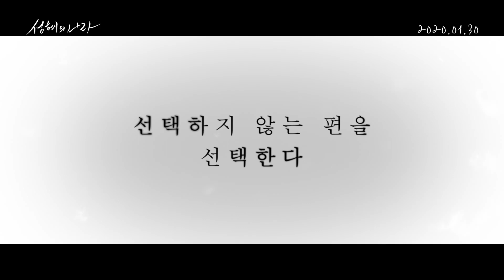The Land of Seonghye - Trailer (성혜의 나라 예고편)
Seonghye, 29 years old, lives poor youth life. She studies preparing for the job in the afternoon, works as a part-time job at night. Her dreams are lost and future hope is not seen. How her life will flow.

The Land of Seonghye, in theaters January 30th, 2020 (Republic of Korea)